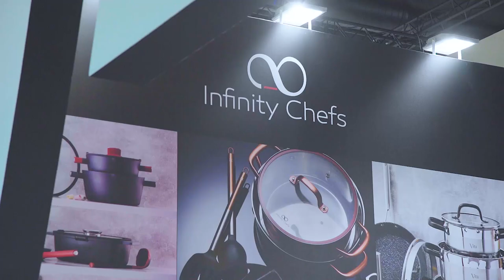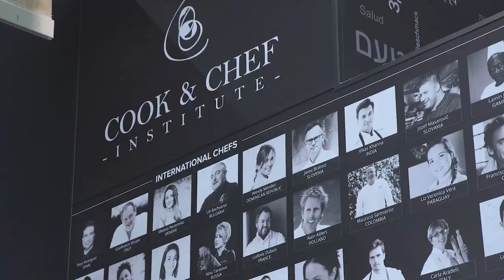Aftermovie Bergner Ambiente 2019 - Hall 12.0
Bergner Europe was in Ambiente Fair showcasing fresh innovative and technically advanced kitchenware and homeware collections. Our impressive growth and expansive product portfolio contain a host of unique products, collections and brands.

Our kitchenware brands portfolio includes Bergner, Masterpro, Infinity Chefs and San Ignacio. Our product portfolio is really fresh, featuring over 1,000 new skus per year and over 15,000 items altogether.

Bergner serves solutions to clients thanks to our unique working method based in 360º business support. Our focus on the consumer, a business model based in our regions-channels-categories matrix and our high skilled motivated team are a guarantee of success.

Product development is influenced by input from The Cook & Chef Institute Foundation, a collaboration between Bergner and nearly 100 leading chefs from over 50 different nationalities and 20 Culinary Centers spread all over the world. This collaboration enables us to develop innovative coatings, better heat diffusors and the perfect combination between design and ergonomics in our products without diminishing our main goal which is to contribute to the improvement on culinary art, better nutrition, health and welfare.

As a new feature this year Bergner offered live cooking events with some of the ambassadors from The Cook & Chef Institute Foundation in Hall 3.0 Stand E77. Visitors will have the opportunity to meet some of our ambassadors such as Gianfranco Vissani (Italian Celebrity Chef), Uti Bachvarov (Bulgarian Celebrity Chef), Alain Alders (Holland), Hedi Rink (Germany), Andy Zaugg (Switzerland), Signe Meirane (Latvia) and Nina Tarasova (Russia).